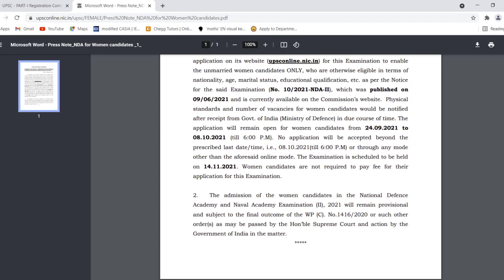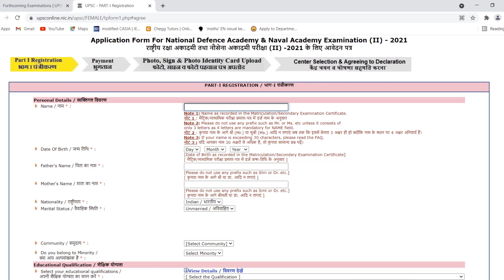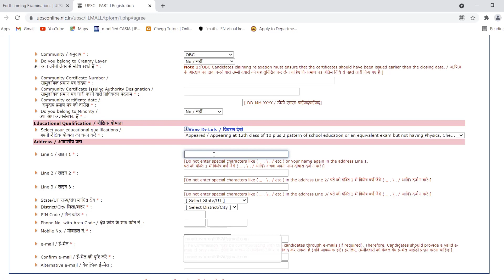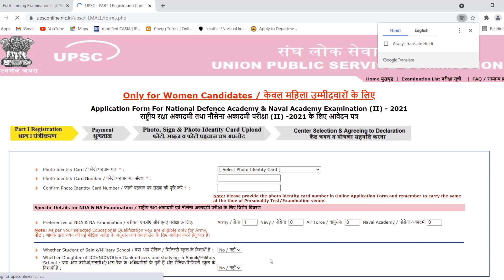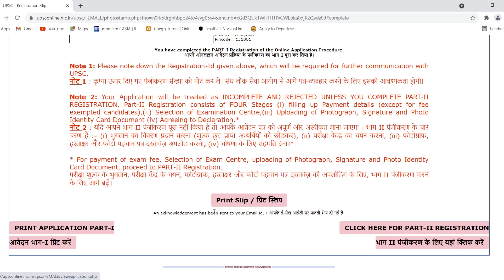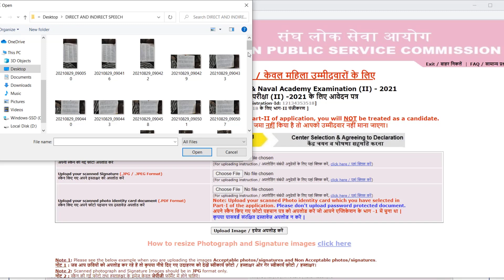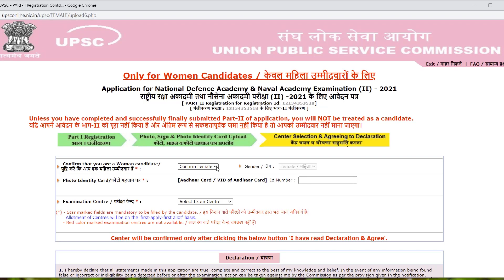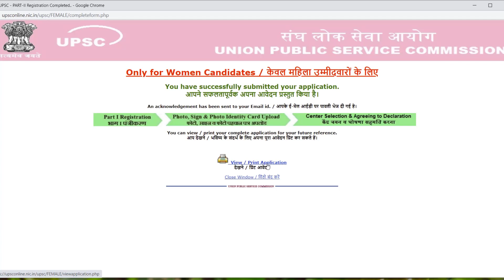How to fill NDA Form | NDA Form for girls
How to fill NDA Form | NDA Form for girls 2021-22
link to fil the form:
this channel have various videos related to maths, sci, sst, computer sci, and english